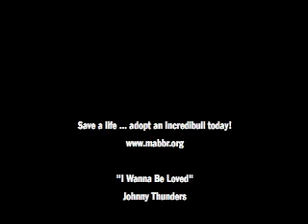I Wanna Be Loved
A sampling of Incredibulls looking for loving homes